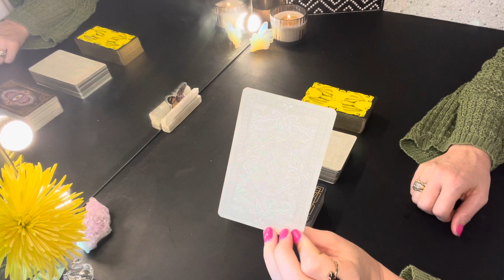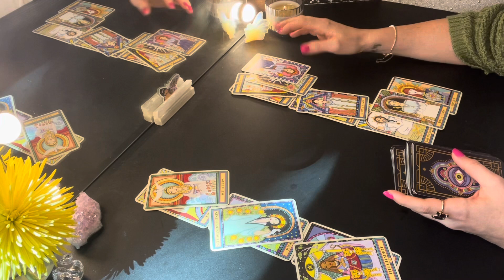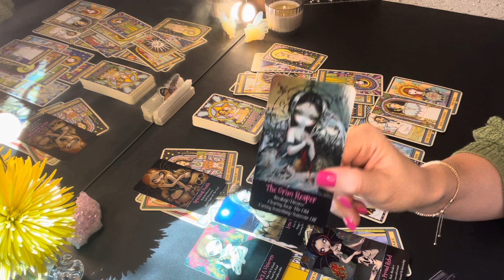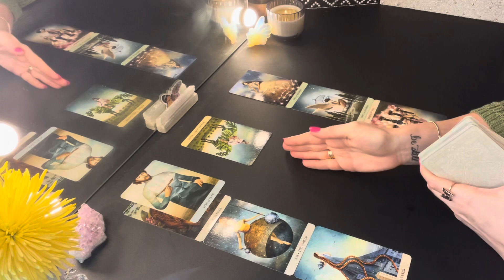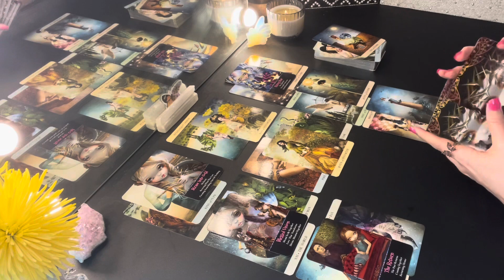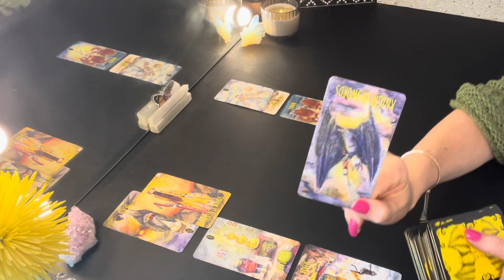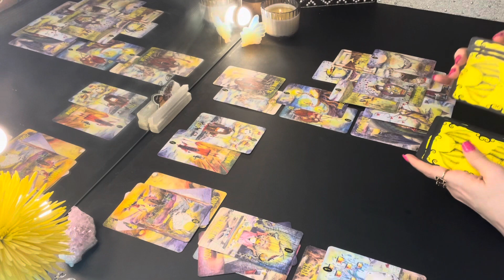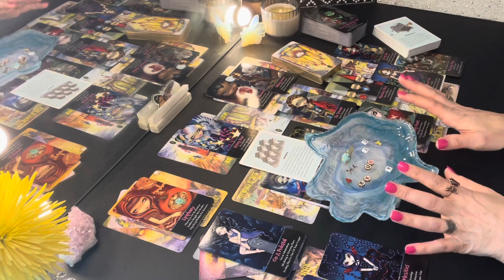💞 You & Them 💞 Thoughts, Feelings,Intentions 💭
🎬 TIMESTAMPS🎬

🧘Meditation - 01:12

Pile 1- 01:12 The Wandering Star Tarot 💜

Pile 2- 47:27 The Tarot of Mystical Moments 💙

Pile 3- 01:29:09 The ShadowLand Tarot 💛

☀️Oracle Cards☀️
Oceans Deams Oracles
The Love Oracles by spiritualistic Mystic
The Fairy Wisdom Oracles
The priestess of light Oracles
The Human Spirit Oracles
The Soul Truth Oracles
Lovers Oracle
The Moon Witch Oracles
Messages from heaven
The Sacred Destiny Oracles
The Enchanted Map Oracles
The Queen of the Moon Oracles

$20 One Questions              15Mins.

Please allow 24-48 hours to respond excluding weekends

Readings are completed within 5-7 days unless otherwise stated

💁🏼‍♀️About Me

I’m not posing to be a psychiatrist, psychologist, medical professional, lawyer or your perinatal, please use your own judgment with your decision making. I am not responsible for any actions you take or do not take based on these video readings.